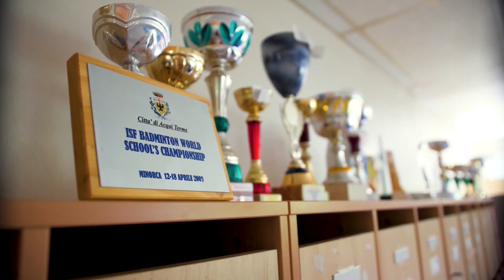EspritBad - épisode 26 - le Badminton au collège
Eh oui, de nombreux badistes mettent  un pied dans le badminton dès le collègue grâce aux cours d'EPS ou aux association sportives ! Direction la ville d'Ecouen et son complexe sportif Jean Bullant pour une séance de badminton